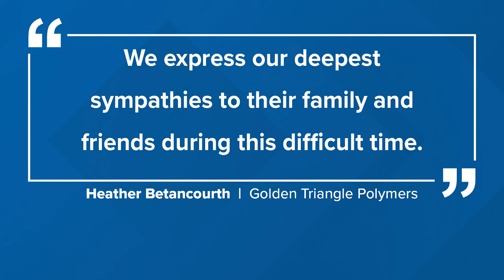Contract worker dies at Golden Triangle Polymers construction site in Orange County Friday morning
The worker's identity will not be released until their immediate family has been notified.